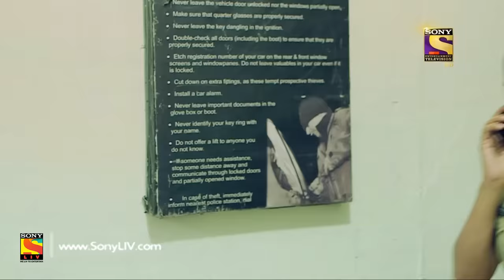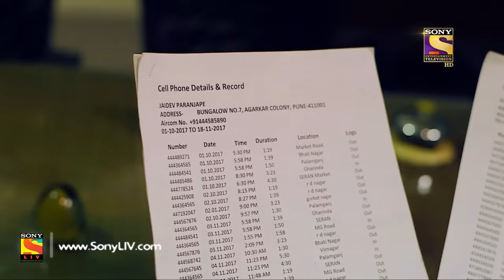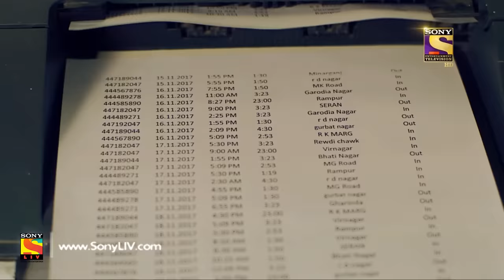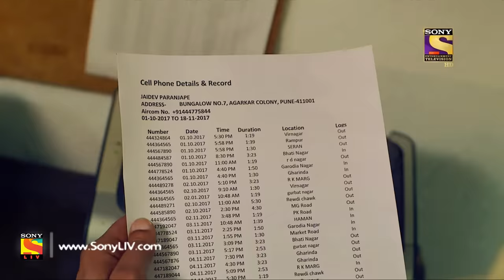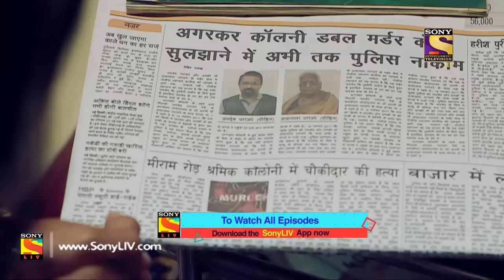Crime Patrol Satark - Ep 908 - Full Episode - 7th April, 2018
Episode 908:
Today's episode of Crime Patrol Satark covers a creepy case of a double murder of Jaydev and his mother. The previous night someone came to Jaydev's house and rung the bell. police start investigating the case and reveal some shocking truths. Watch the episode to know more.